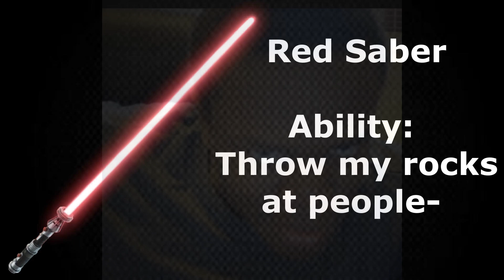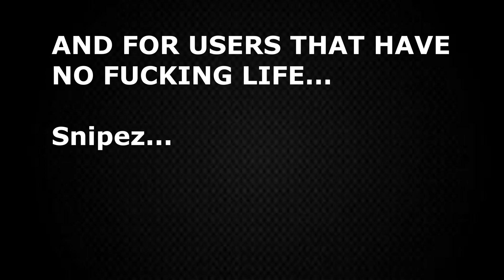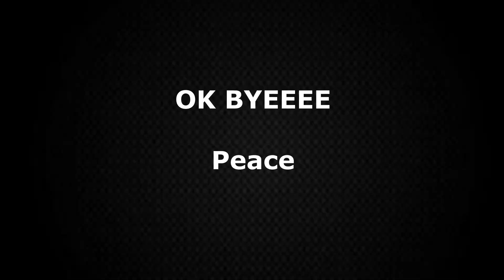Discover Fortnite's TOP Lightsaber Ability! | Epic Lightsaber Showcase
"Already Dead" - Dark Trap Beat | Free Rap Hip Hop Instrumental Music 2022 | Deemax